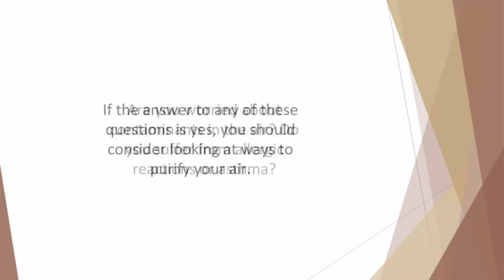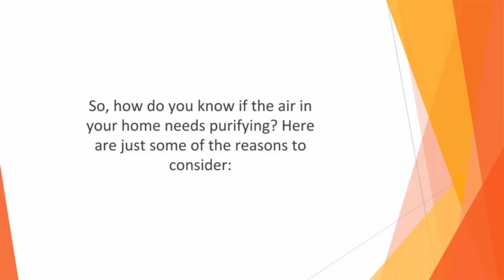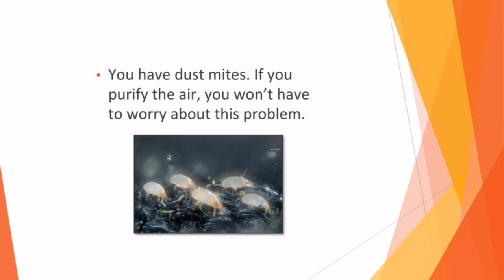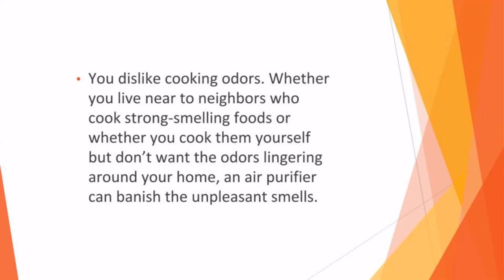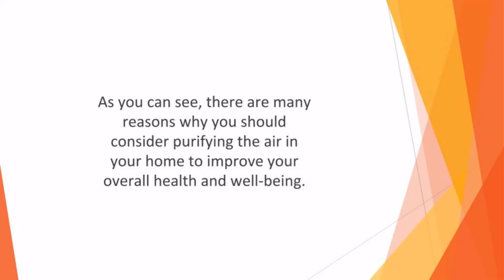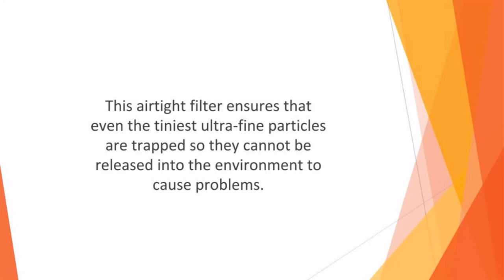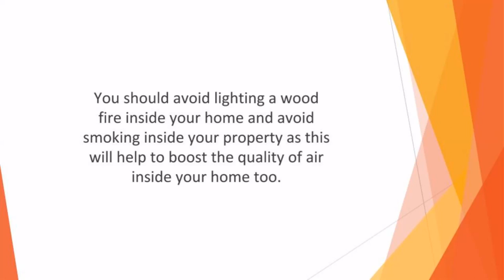The new earning method in 2022 Biohacking Secrets BH Introduction Part 11